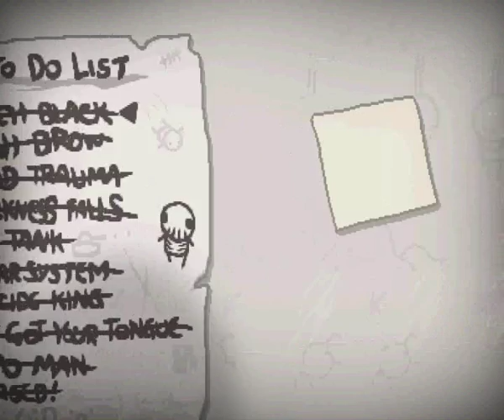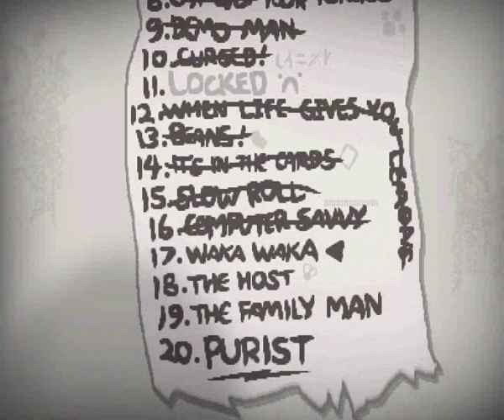Let's Play The Binding of Isaac: Rebirth part 59/73: Massive Tear of Death